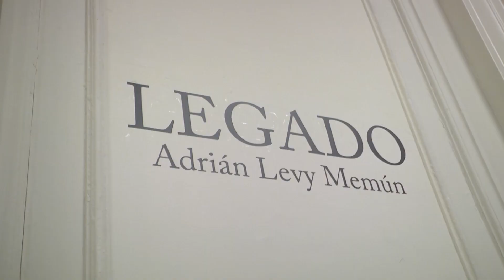En el MAT, el Municipio de Tigre inauguró la muestra “Legado” de Adrián Levy Memún